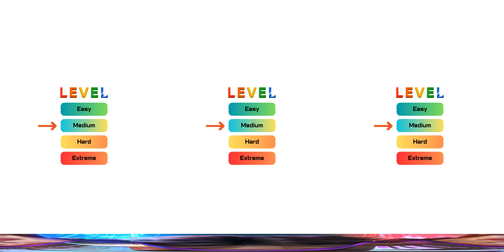Maxwell the Cat | Game Petak Umpet 360° VR #2